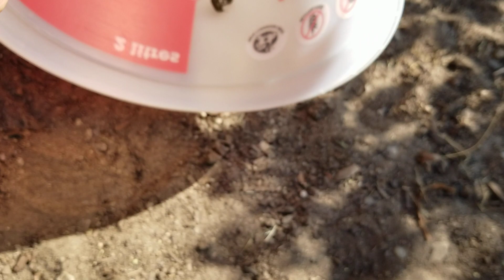Relâchement de Scarabées japonais parasités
Avec l'autorisation de la direction, je relâche des Scarabées japonais (Popillia japonica) parasités par une mouche tachnide appelée mouche du scarabée (Istocheta aldrichi).

Dixit LARRY HODGSON : Depuis que le scarabée japonais a fait son apparition au New Jersey (États-Unis) en 1912, les jardiniers cherchent une solution pour le contrôler. Désormais présent dans une bonne partie de l’Amérique du Nord, ce ravageur avide de feuillage et de fleurs d’une vaste gamme de plantes peut provoquer une défoliation massive, et ce, en plein été, justement quand les jardins devraient être à leur plus beau!

Dans son pays d’origine (le Japon, bien sûr), il y a plusieurs prédateurs qui contrôlent la population de scarabées japonais. À partir de 1927, des chercheurs américains ont essayé plusieurs fois d’en introduire dans leur pays, apparemment sans succès. Mais un insecte, une mouche tachnide appelée mouche du scarabée (Istocheta aldrichi), s’est mieux adaptée qu’on ne le pensait au début. Malgré un apparent échec initial au New Jersey où, à cause du climat, il y avait un décalage entre le cycle de vie de la mouche du scarabée et celui de son hôte, le scarabée (quand les scarabées ont émergé du sol en juillet, la saison de la mouche était presque terminée); la mouche du scarabée s’est établie plus au nord, en Nouvelle-Angleterre, où la correspondance des cycles de vie des deux insectes était meilleure, et y a proliféré, s’attaquant à jusqu’à 80 % des scarabées dans certaines régions.

La mouche du scarabée est un parasitoïde : elle investit et tue son hôte. La femelle de la petite mouche, de 5 mm de longueur et d’apparence anodine, se réveille en juillet, juste un peu avant que les scarabées adultes n’émergent du sol, et se nourrit de nectar floral pendant une semaine ou deux. Quand les scarabées japonais apparaissent, la mouche se met à pondre des œufs blancs sur le thorax de son hôte, juste derrière la tête. Les œufs sont facilement visibles, du moins si vous mettez vos lunettes.

Les œufs éclosent en environ 24 heures. Même si le scarabée porte plusieurs œufs, une seule larve réussira à pénétrer le corps de sa victime où elle commencera à la digérer de l’intérieur, s’attaquant rapidement à ses muscles du vol. Désormais incapable de voler, le scarabée tombe au sol et s’y enfouit, cela avant d’avoir eu le temps de pondre. (Donc, comme la femelle aurait pondu de 40 à 60 œufs, beaucoup moins de scarabées naîtront l’année suivante!). Le scarabée infesté meurt 5 à 6 jours plus tard, mais la larve de la mouche demeure tout l’hiver dans le corps mort de son hôte, sous forme de pupe, puis le cycle recommence l’été suivant. Il n’y a qu’une génération par année. La mouche pondra une centaine d’œufs pendant environ un mois. Les scarabées femelles sont les plus parasitées, car elles sont moins actives que les mâles, passant une bonne partie de leur temps prisonnières sous les mâles qui s’accouplent avec elles.

Sachez que cette mouche n’est pas disponible commercialement. Il faut donc attendre qu’elle arrive dans votre région par ses propres moyens.